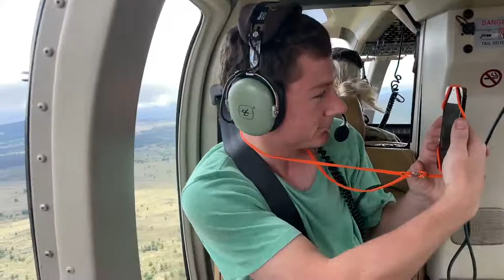Mark Jacoby's Helicopter Ride Over the Big Island [Hawaii]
Taking a helicopter ride over the Big Island in Hawaii was truly incredible. We saw active volcanoes that erupted in 2018, and before that, in 1983. We also got the opportunity to go inside the crater of another volcano, which is dormant. We ended the flight by seeing a bunch of waterfalls, which were as tall as 2600 feet high.